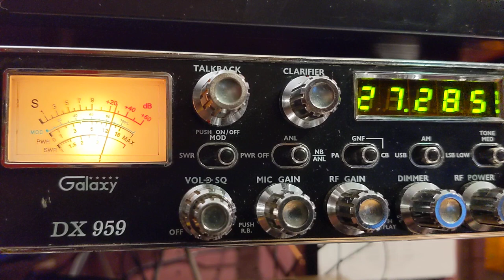1/26/2021 Skip - Bad Bad Leroy Brown, 38 Sawdust, 445, Short Stack, 420 Road Talker, Wildman locals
Whole lot of skip this morning in OH